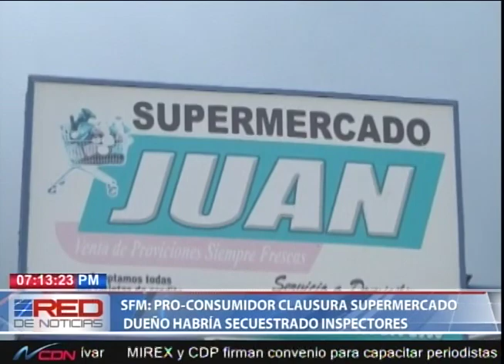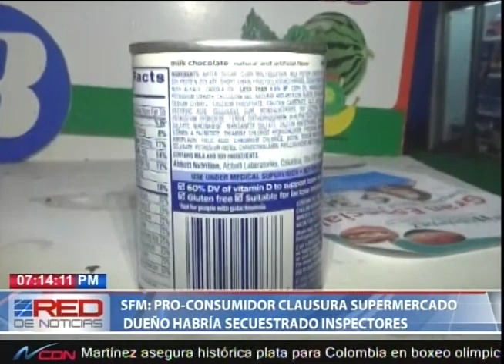SFM: Pro Consumidor clausura supermercado dueño habría secuestrado inspectores